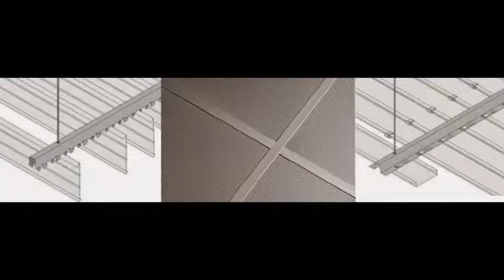Techos Cieza - TechosDeAluminio.com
Techos Cieza. Tlf. 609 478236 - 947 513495. Techos Aranda fabrica falsos techos de aluminio para su uso en su uso en cocinas, baños, balcones, oficinas. @Cieza